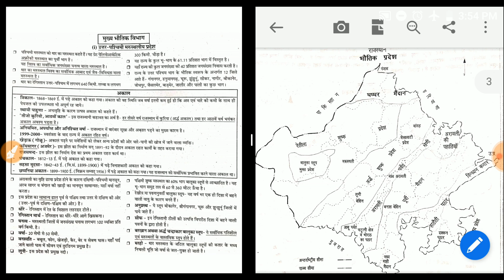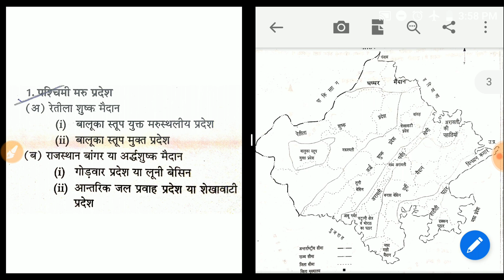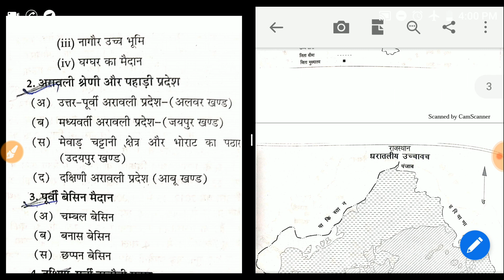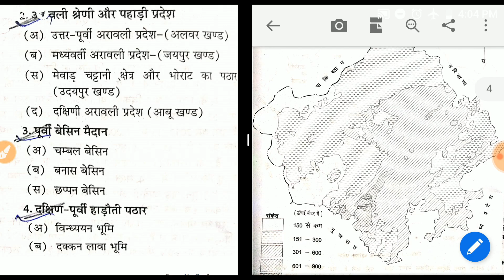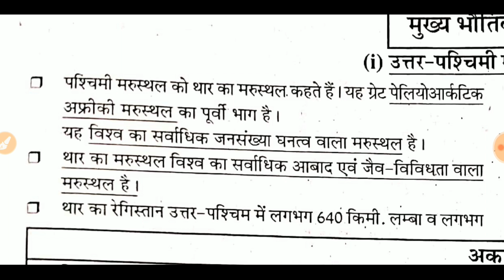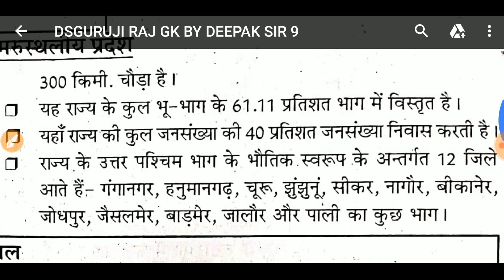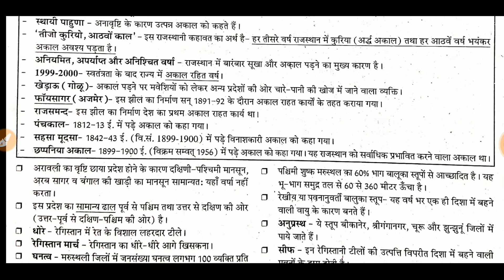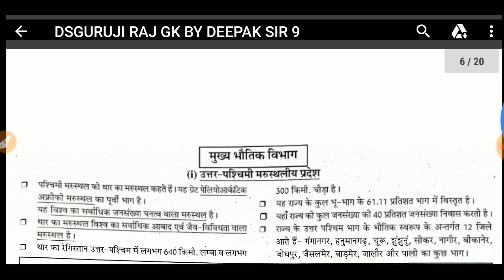Rajasthan GK By Deepak Sir 10 राजस्थान की स्थिति विस्तार 2019 Geography RAS RPSC RSSB PTET BSTC LDC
5000 GK GS Important Questions

राजस्थान की स्थिति व विस्तार पार्ट-4 उत्तर पश्चिमी मरूस्थलीय प्रदेश राजस्थान के भौतिक विभाग || थार का मरुस्थल || Thar Desert || राजस्थान का भौतिक स्वरूप
Rajasthan GK By Deepak Sir 10 Rajasthan Geography || राजस्थान का भूगोल(Part-3) अवस्थिति‚ विस्तार एवं सीमाएँ || By Shikha Gupta राजस्थान की स्थिति विस्तार आकृति एवं भौगोलिक स्वरूप | Rajasthan ki sthiti evam vistar | Rajasthan GK RAJASTHAN GK (राजस्थान की स्थिति और विस्तार) FOR RAS BSTC 2018 POLICE, REET, RPSC RSMSSB RP राजस्थान का स्थिति व विस्तार।।राजस्थान का भूगोल।।geography of rajasthan ।।राजस्थान का भौगोलिक स्वरूप राजस्थान की अक्षांशीय और देशांतरीय स्थिति, राजस्थान का अक्षांशीय विस्तार, कर्क रेखा, 21जून, देशांतरीय विस्तार, समय की गणना, राजस्थान में सबसे पहले सूर्योदय और सूर्यास्तRavindra Vaishnav राजस्थान की अक्षांशीय और देशांतरीय स्थिति, राजस्थान का अक्षांशीय विस्तार, कर्क रेखा, 21जून, देशांतरीय विस्तार, समय की गणना, राजस्थान में सबसे पहले सूर्योदय और सूर्यास्त राजस्थान के भौतिक प्रदेश, राजस्थान के भौतिक विभाग, Rajasthan ke bhotik vibhag, Rajasthan police gk, राजस्थान की भौगोलिक स्थिति विस्तार / Rajasthan Basic Knowledge for All exams in Hindi

For RAS Mains